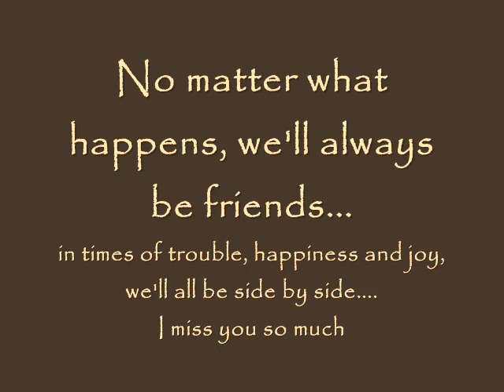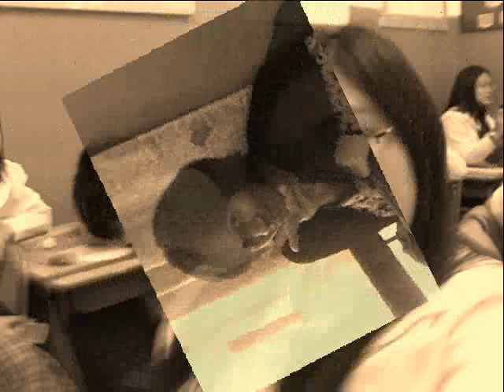Alice Academy Group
This is dedicated to all Alice Academy Members!! (It's our group actually). The vid is created by my best friend!! RENEE!!! :)) (It's in Sephia mode!)
Members of this group:
-Renee as Hotaru
-Jessa(me!) as Mikan
-Chrysler as Misaki
-Lalaine as Anna
-Alekza as Nonoko
-Iris as Permy
-Kate as Wakako
-Ria as Yuka [(Mikan's mom) showed in manga]
-Dianne as Nobara
-And friends!! like La Treece Angelica(Angel ang PAM!!
_ENJOY!!!_